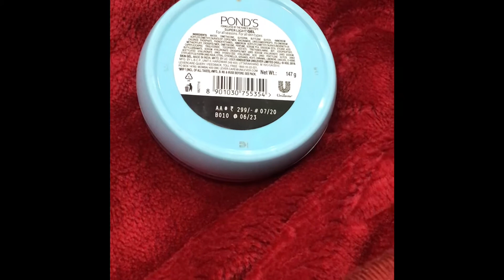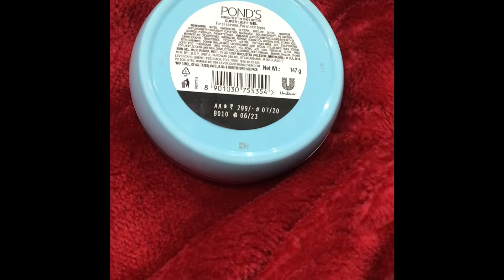Ponds super light gel moisturiser honest review || well known brand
Malvika’s fashion 🙏🏻

This product is available on Nyka